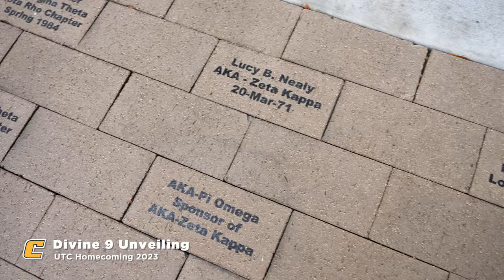UTC Homecoming Week Highlights